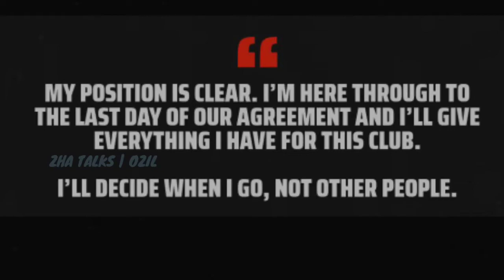നിങ്ങളും കൂടി അവനെ കൈവിടരുത് OZIL INSPIRE STORY Zhak football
quary solved :
quary solved :